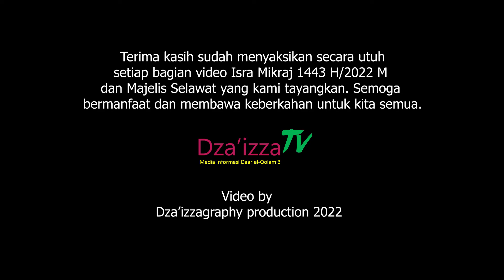Isra Mikraj BAGIAN AKHIR - Selawat dan Doa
Alhamdulillah acara Malam Penganugerahan Gebyar Lomba Isra Mikraj 1443 H dan Majelis Selawat Pondok Pesantren Daar el-Qolam 3 Kampus Dza 'Izza berjalan lancar dan hikmat (28 Februari 2022). Berikut  adalah part #10, Bagian Akhir dari tayangan sebelumnya. Video kami kemas dalam beberapa part yang nantinya akan membentuk sebuah alur acara yang utuh. Selamat menyaksikan.

Video by Dzaizzagraphy production 2022